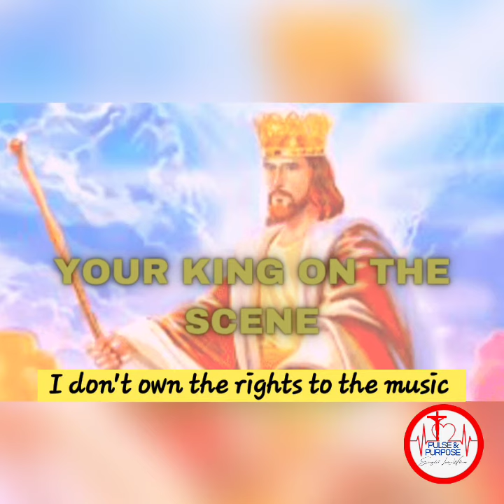Your King on the Scene!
Prophetic Encouragement